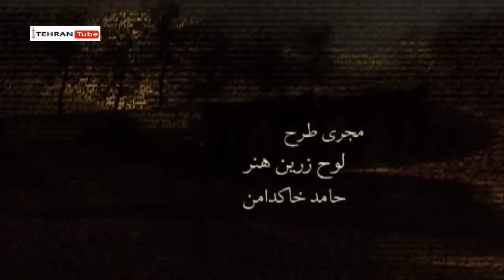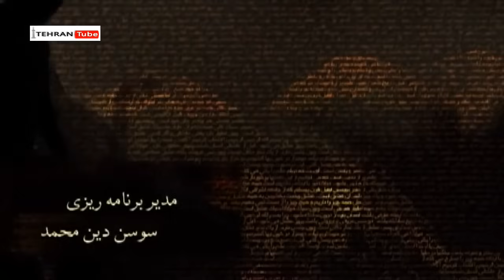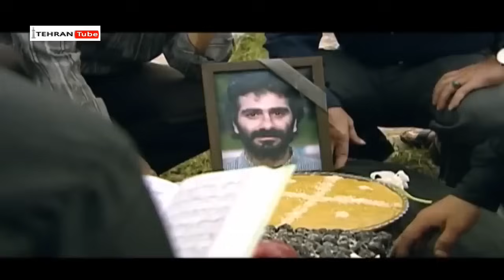سریال ستایش فصل 2 - قسمت 8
خلاصه داستان:
در فصل دوم این مجموعه، ستایش با دو فرزند خود نازگل و محمد و با فامیلی مستعار رودباری (به‌جای فردوس) و پس از گذشت 22 سال از آن قضایا در منطقه‌ای در شمال کشور زندگی می‌کند و صاحب رستورانی محبوب در میان مردم است. پسر او محمد ماهی‌فروشی دارد و با موتورش ماهی‌ها را به خانه مشتریان می‌برد. به‌صورت اتفاقی حشمت فردوس که با خانواده‌اش به ویلایشان در شمال آمده‌اند، از محمد ماهی می‌خرد و...

کارگردان: سعید سلطانی
تهیه‌کننده: آرمان زرین‌کوب
نویسنده: سعید مطلبی
بازیگران:
داریوش ارجمند
نرگس محمدی
مهدی سلوکی
سیما تیرانداز
حدیث میرامینی
فریبا نادری
قربان نجفی
امیرمحمد زند
محمود عزیزی
رامسین کبریتی
آتش تقی‌پور
ساقی زینتی

برای تماشای قسمت های بعدی سریال ستایش 2 بر روی لینک زیر کلیک نمایید